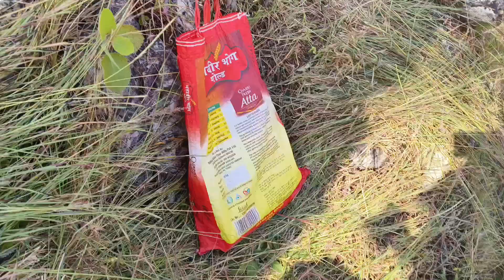घसारियो के लिए ले गए खाना 😍 || mummy अभी भी घास काटने में व्यस्त || pahadi lifestyle vlog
Hello guys 🥰
this is Sujal Kumar
in this channel I share dance video and daily vlogs for you guys 🤗

sbiniyal vlogs
घस्यारी song
घस्यारी
लीला घस्यारी
राजमती घसेरी
डांडा घस्यारी
रीमा घस्यारी
ghassyari
ghasyari garhwali song
ghasyari
ghasyari kumaoni song
ghasyari channel
ghasyari ke bahana kaila yari goriya
ghasyari garhwali song narendra singh negi
ghasyari anita kumaoni song
ghasyari sahab singh ramola
ghasyari pahado ki
ghasyari garhwali song status
pahadi
pahadi hai feel
पहाड़ी गाने
pahadi slang
pahari song
pahadi vlog
pahadi gaming
pahari song 2023
pahari gane
pahadi songs
pahari nati
pahadi lifestyle
pahadi lifestyle vlog
pahadi life
pahadi lifestyle uttarakhand
pahadi life vlog
pahadi lifestyle girl 9401
pahadi life and nature
pahadi lifestyle vlog priyanka yogi tiwari
pahadi life 1
pahadi life song
pahadi daily
pahadi daily vlog
natural pooja pahadi daily vlogs
pawan pahadi daily blog
pawan pahadi daily block
pawan pahadi daily vlogs
pahadi pandit daily vlog
pahadi mangalsutra daily wear
pahadi daily vlog
pahadi dialogue
pahadi dialogue status